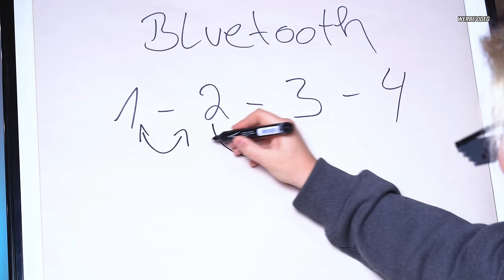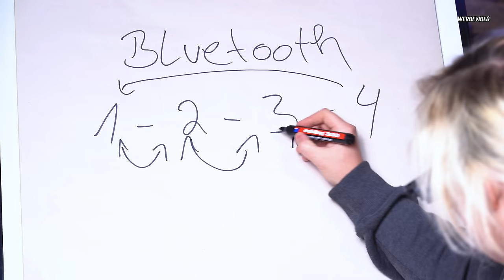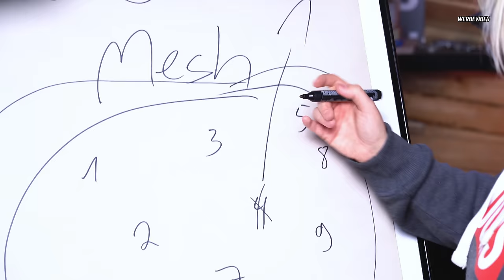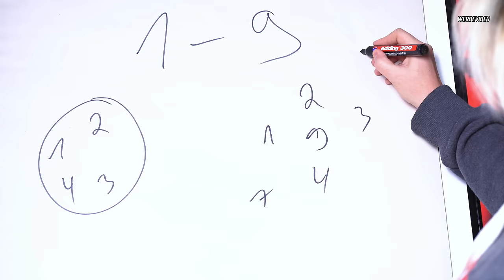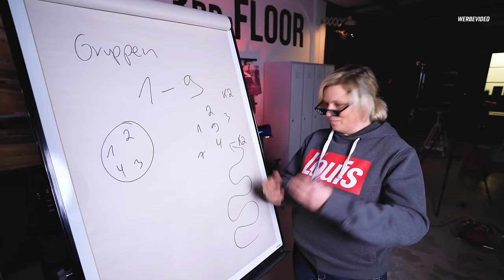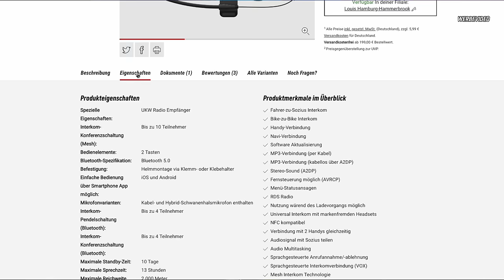DER Motorrad-Kommunikationssysteme RATGEBER!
In diesem Video erfahrt ihr ALLES, was ihr zum Thema Kommunikationsgeräte wissen müsst und wollt. Dabei gehen wir auf die aktuellen Headsets aus unserem Sortiment ein, erklären euch den Unterschied zwischen Mesh und Bluetooth und geben euch weitere Tipps, worauf ihr achten solltet!

00:00 Intro
01:25 Twiins HF3
06:15 Einsteigermodelle von Sena/Cardo
15:20 Bluetooth vs. Mesh
22:10 Sena 30K
23:55 Audio Multitasking
28:12 Sena 50S/R/C
29:19 Unterschied Sina 30K vs. Sina 50S
29:40 Cardo Packtalk Edge
33:37 Sena Mesh Adapter
36:04 integriertes Kommunikationssystem (SHOEI SRL3)
37:47 ECE 22.06 Zertifizierung
39:54 Vorteile eine Kommunikationssystems
42:20 Tipps

Auf unserem Kanal findet ihr alles rund ums Thema "Was kann ich alles selbst an meinem Motorrad machen" bis hin zu Produktvorstellungen und schönen Filmen, bei denen man mehr Lust auf das Motorradfahren bekommt – Schaut vorbei!

Louis stattet Motorradfahrer aus, mit Helmen, Bekleidung, Zubehör für die Maschine und vielem mehr. Gegründet wurde die Firma 1938 als kleine Motorradwerkstatt in Hamburg. Heute ist Louis mit über 80 Filialen und einem preisgekrönten Onlineshop in mehreren Sprachen das größte Einzelhandelsunternehmen der Motorradbranche in ganz Europa.

Das Erfolgsgeheimnis? Leidenschaft für alles rund ums Motorrad!